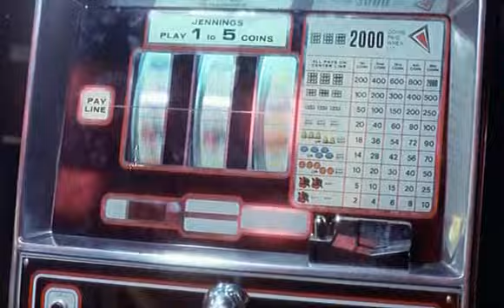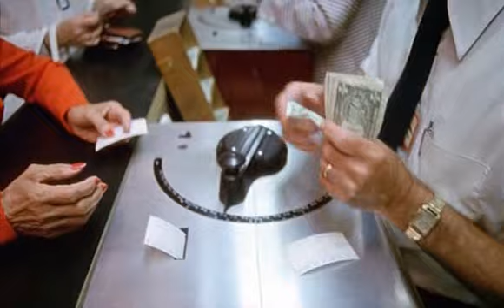Bud Spencer & Terence Hill // Pair Et Impair (ouverture)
Tiré de la série des films de Bud Spencer et Terence Hill.